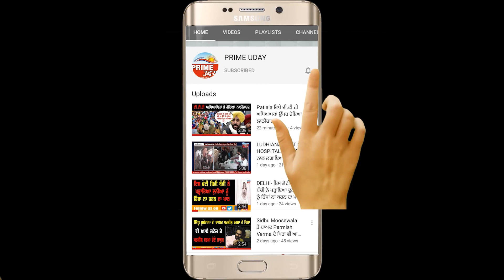ਕਿਸਾਨੀ ਸੰਘਰਸ਼ ਨੂੰ ਪਾਕਿਸਤਾਨ ਵੱਲੋਂ ਹੋ ਰਹੀ ਫੰਡਿੰਗ ਦੀਆਂ ਗੱਲਾਂ 'ਤੇ ਇਸ ਸ਼ਖਸ ਨੇ ਠੋਕੇ ਸ਼ਿਵ ਸੈਨਾ ਆਲੇ।